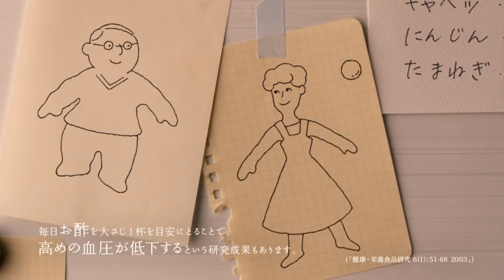mizkan edit Image+anime ketsuatsu